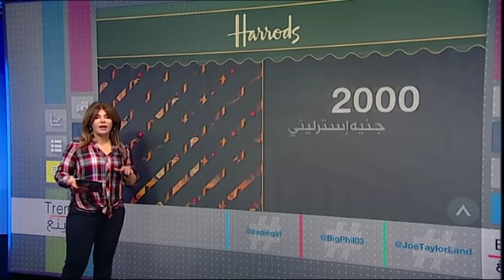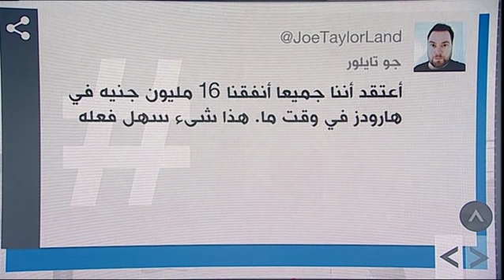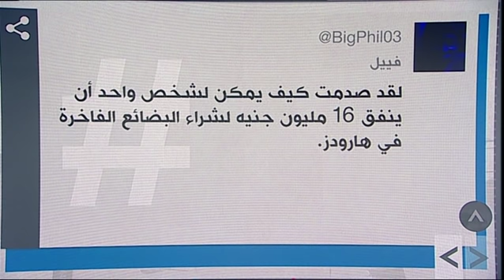بي_بي_سي_ترندينغ | إمرأة تنفق 16 مليون جنيه إسترليني في متجر هارودز... تعرفوا على قائمة مشترياتها